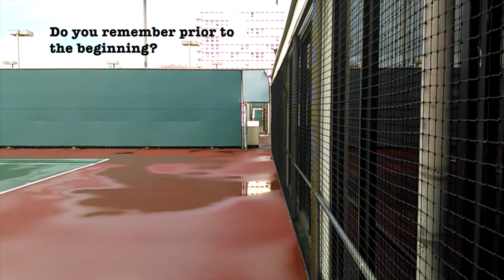Syntax - "Hydrogenesis" Trailer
LP OUT SOON